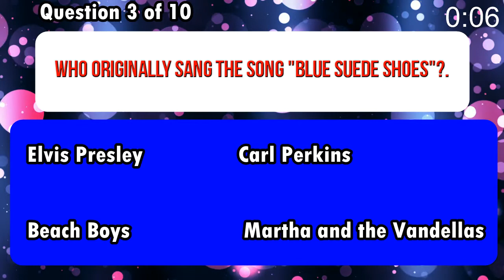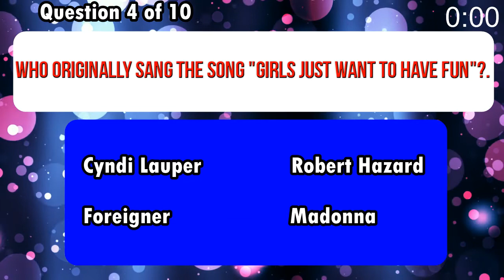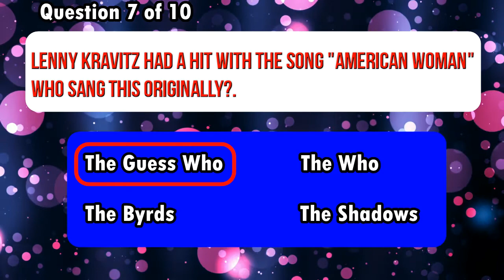Cover songs quiz march 2021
Only a small percentage will be able to correctly answer who sang all these songs originally, Will you be in the top percent. Good Luck!